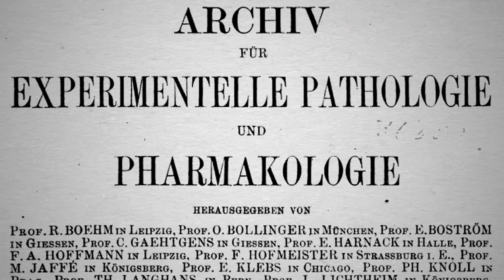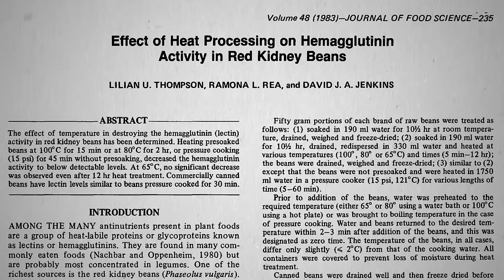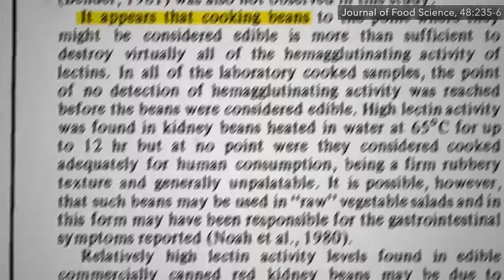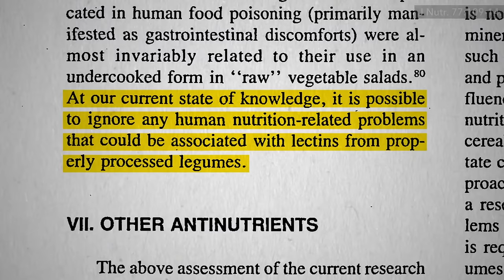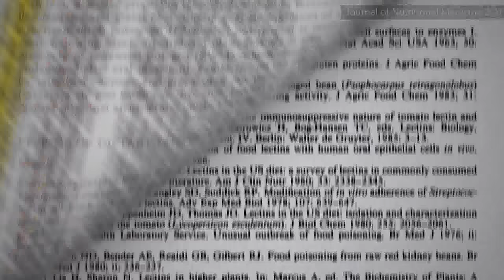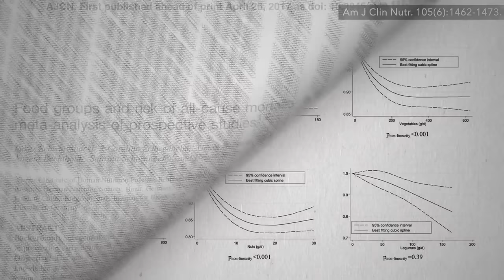How to Avoid Lectin Poisoning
How to properly cook beans.
Thankfully, even the lectins that are toxic—like those found in kidney beans—are utterly destroyed by proper cooking.

Plant paradox? If you missed it, that was the subject of my last video. Check out Dr. Gundry’s The Plant Paradox is Wrong There’s even evidence (*spoiler alert*) to suggest lectins may be good for you.

Speaking of paradoxes, check out The Hispanic Paradox: Why do Latinos Live Longer?

What about beans, beans the musical fruit? See my blog Beans and Gas: Clearing the Air

Have a question about this video? and someone on the NutritionFacts.org team will try to answer it.

Want to get a list of links to all the scientific sources used in this video? You’ll also find a transcript and acknowledgements for the video, my blog and speaking tour schedule, and an easy way to search (by translated language even) through our videos spanning more than 2,000 health topics.